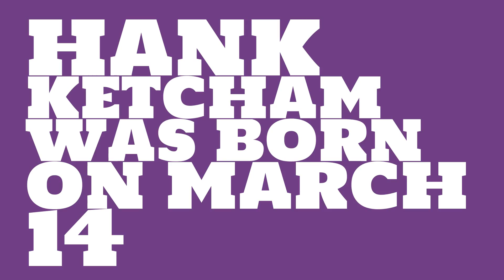Who does Hank Ketcham share a birthday with?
When was Hank Ketcham born? Watch this video to learn Hank Ketcham's birthday and other trivia about Hank Ketcham